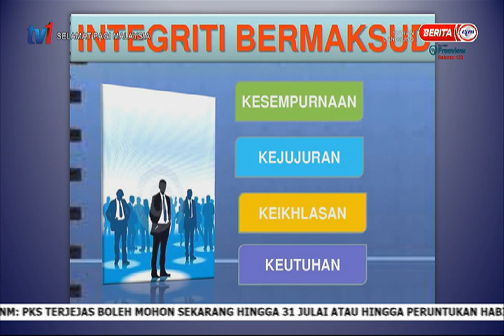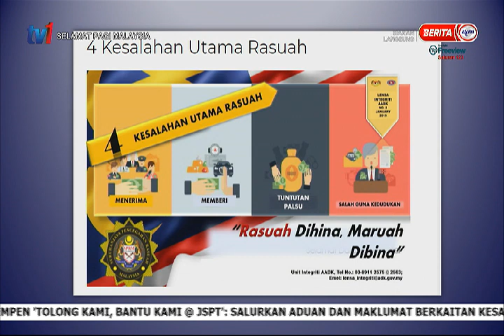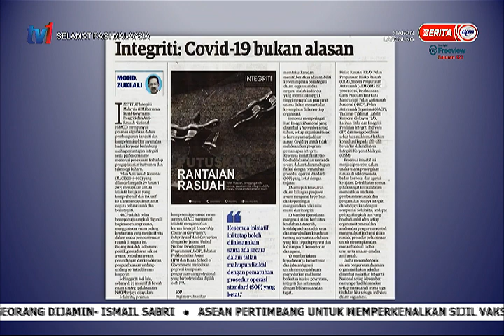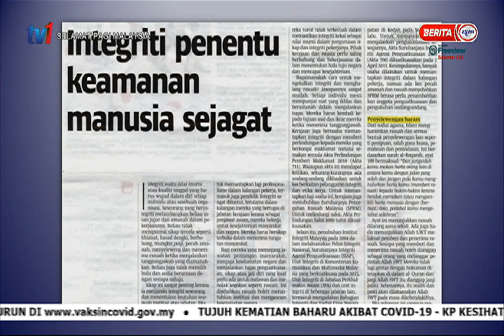4 MAC 2021 – SPM – MEMBANTERAS RASUAH MELALUI PENGURUSAN YANG SISTEMATIK